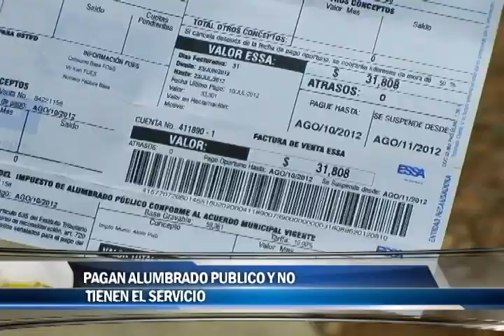Habitantes del Barrio Villarelys pagan alumbrado publico y no tienen el servicio